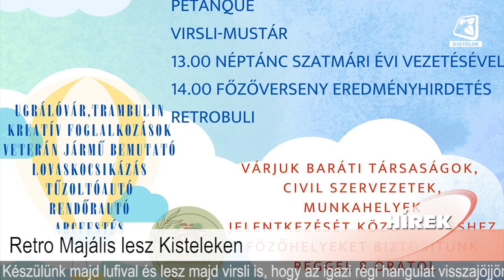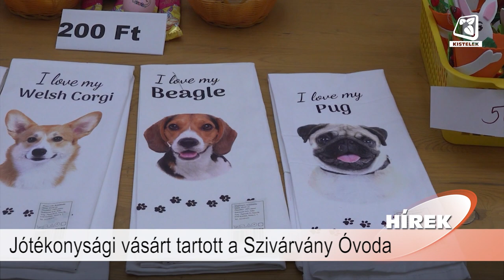Híradó 2023 04 21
Benne:
- Információk óvodai beiratkozásról
- Retro Majális lesz Kisteleken
- Jótékonysági vásárt tartott a Szivárvány Óvoda
- Információk lomtalanításról